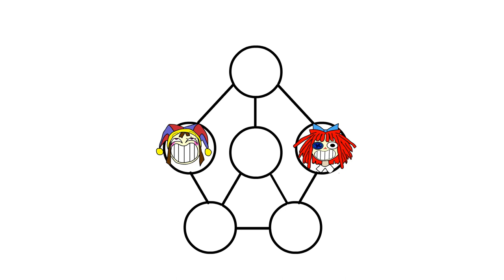Pomni VS Ragatha - Who is Winner?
Who is Winner? Pomni VS Ragatha